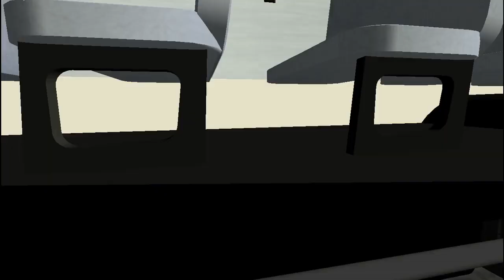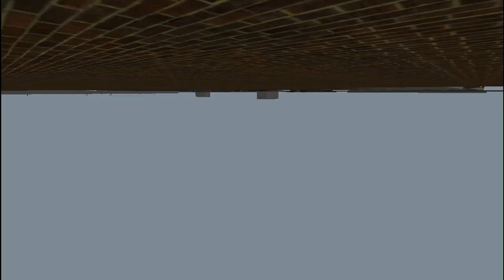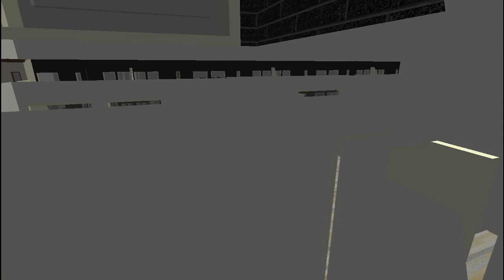Cleburne ISD Routes | Most Glitchest game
Cleburne I.S.D. Routes- 10/02/18

Fluffy#8215